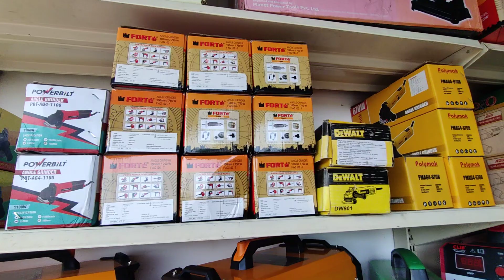All types of Welding Machines, Power Tools, Accessories, Hydraulic & Pneumatic Tools at Wholesale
Saachi Power Tools is situated at Sangamner District Ahmednagar, Maharashtra.

For More details call our customer care number 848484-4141, 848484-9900